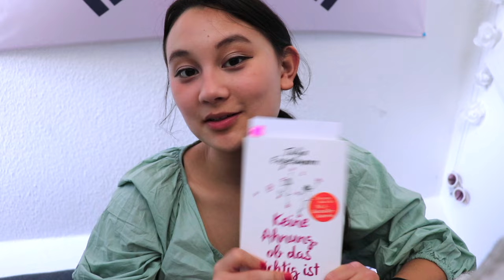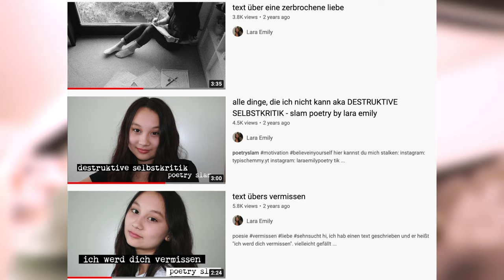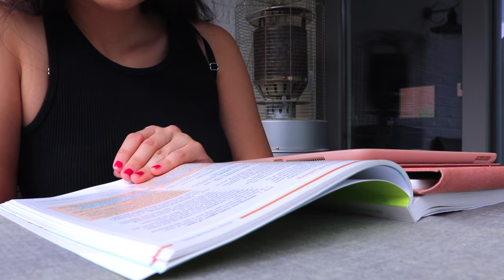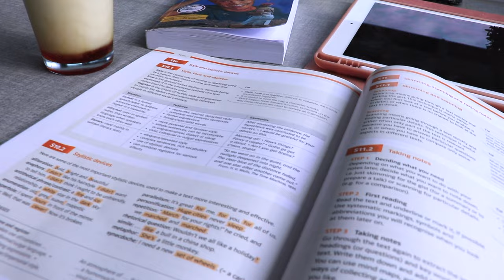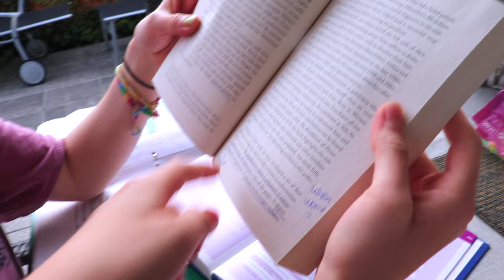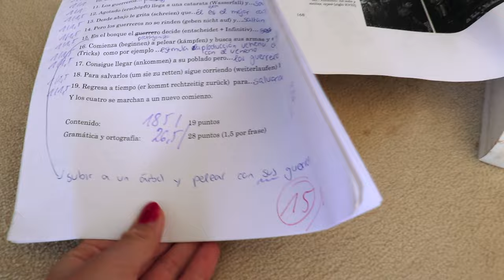BESTE LAST MINUTE LERNMETHODEN *realistisch* | Klausurenphase Vlog (chaotisch)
Ein weiterer chaotischer, realistischer aber erfolgreicher Klausurenphase / Lernvlog yeyy lieben wir! Hier gibt's mehr:

PODCAST: Gut Genug - Lara Emily

0:00 Aktuelle Situation 🤓
1:00 Was ich aus meiner letzten Klausurenphase gelernt habe
1:48 Lernmethoden Deutsch
4:43 Realität ✌🏼
5:09 Study With Me
5:55 Klausurtipp
6:55 Vlog
8:20 Study With Me
10:30 Realität ✌🏼
11:35 Reflexion
14:50 Study With Me
15:33 Reflexion